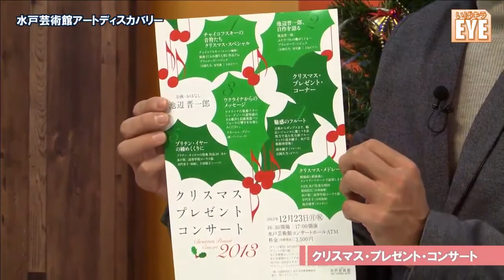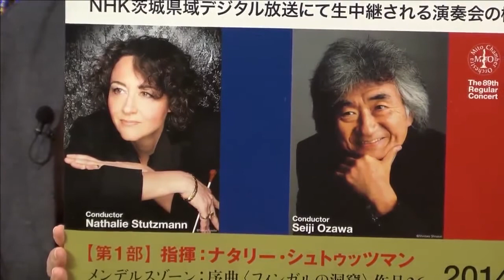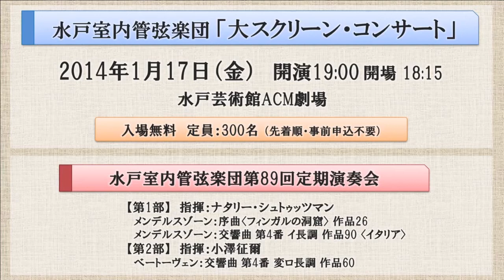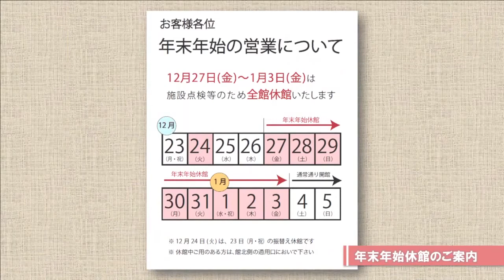水戸芸術館の年末年始の公演・イベントのご紹介 / いばキラEYE・水戸芸術館アートディスカバリー 12月20日（夕）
ゲスト：水戸芸術館　広報　山本久子さん
・チケット残りわずか！毎年恒例、「クリスマス・プレゼントコンサート」のご紹介。
・年明け最初の劇場公演、「風間杜夫の会「寄席日和」」のご紹介。初笑いは落語で！
・マエストロ・小澤率いる水戸室内管弦楽団のステージを、大スクリーンにて生中継する「大スクリーン・コンサート」のご紹介。入場無料です。
・年末年始休館のご案内